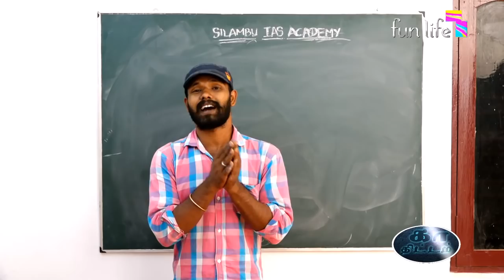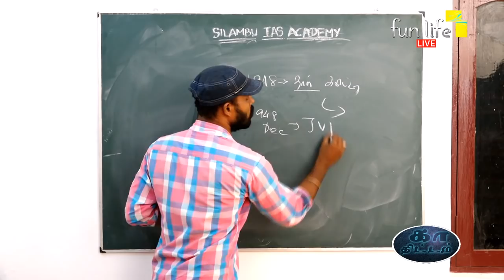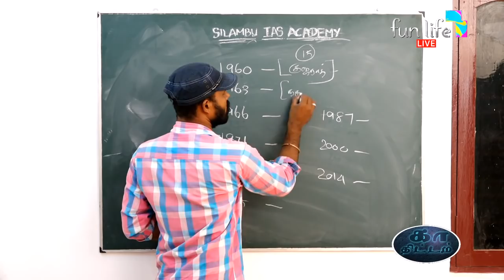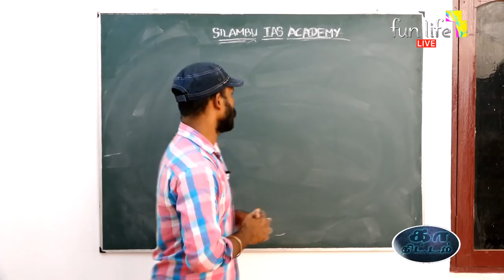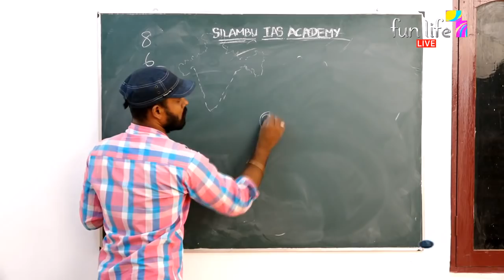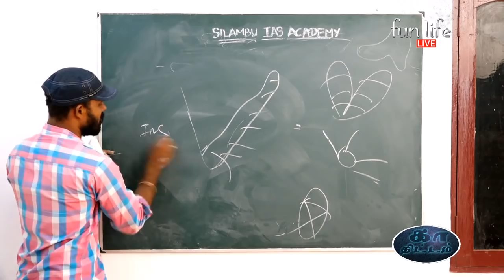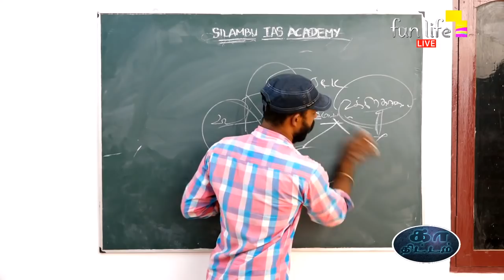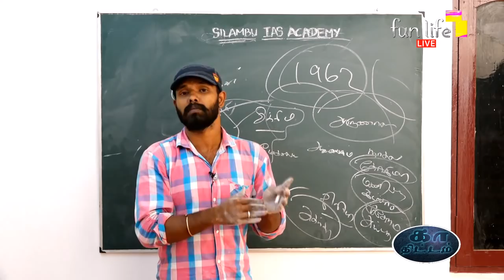மாநில மறுசீரமைப்புச் சட்டம் 1956 | இந்திய மாநிலங்களின் தலைநகரம்